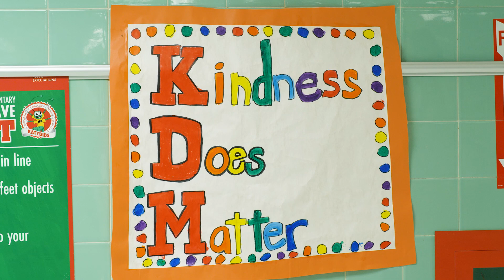KDM Putting the Student First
Learn more about what makes Katharine D Malone Elementary School Great!

“A special thanks to our cinematography crew at JAM Graphics”